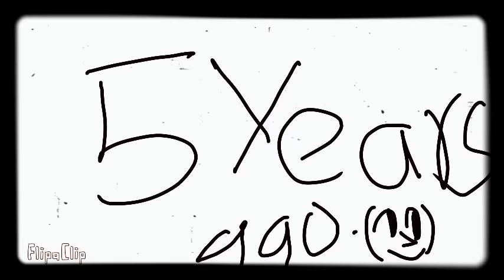LENNY FACEEEEE ( 8mm mode) by:Mikarou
FlipaClip - LENNY FACEEEEE